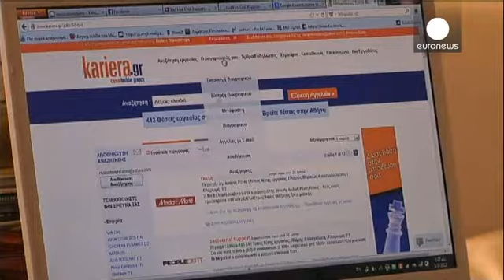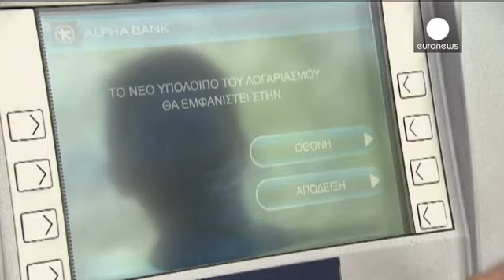بیکاری بیشتر، برای جوانان یونان - economy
موسسه آمار یونان روز پنجشنبه اعلام کرد که نرخ بیکاری...

موسسه آمار یونان روز پنجشنبه اعلام کرد که نرخ بیکاری در این کشور، در ماه ژوئیه سال جاری در مقایسه با زمان مشابه در دو سال گذشته افزایش یافته است. در این میان سهم جوانان فاقد شغل به بالای ۵۵ درصد رسیده است.

بنا به این گزارش، نرخ بیکاری در ژوئیه ۲۰۱۳، در مجموع  ۶/۲۷ درصد بوده که ۱/۵۵ درصد آن به جوانان اختصاص دارد.

در مقایسه با این آمار، نرخ بیکاری در زمان مشابه در سال ۲۰۱۲ ، بیش از دونیم درصد کمتر یعنی ۲۵ درصد بوده است.

یک جوان یونانی جویای کار می گوید: "آنچه دولت موفقیت خود می نامد، در حقیقت داستان شکست مردم و جامعه است. این شکست اقتصادی و افزایش بیکاری ناشی از موج اخراج ها از کار، بستن بسیاری از شرکت ها و موسسه ها و کاهش سرمایه گذاری دولت بوده است."